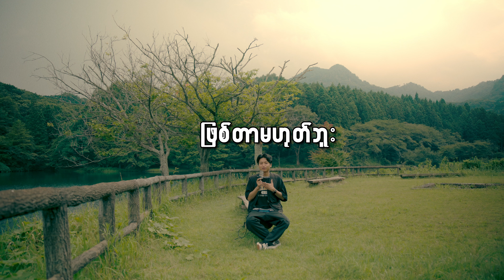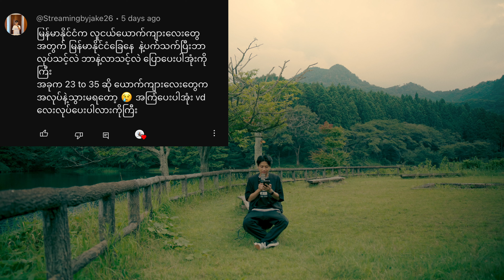မြန်မာနိုင်ငံကလူငယ်တွေအနေနဲ့ မြန်မာနိုင်ငံကအခြေအနေနဲ့ ဘာလုပ်သင့်လဲ?japanesepodcast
မြန်မာနိုင်ငံကလူငယ်တွေအနေနဲ့ မြန်မာနိုင်ငံကအခြေအနေနဲ့ ဘာလုပ်သင့်လဲ?Zin Podcast Ep 8

Tokutei ​သင်ခန်းစာများကိုလေ့လာချင်သူများအတွက် AA Japan Tokutei Online Website ရှိပါတယ်။ယခုလက်ရှိမှာ ကားဘာသာရပ်ကို အောက်ပါ Link များမှစတင်၀ယ်ယူလေ့လာနိုင်နေပါပြီ။

လူချင်းမင်းတို့ရဲ့ ပစ္စည်းများ၊လုပ်ငန်းများအတွက် Promote လုပ်လိုလျှင်အောက်ပါမေး မှဆက်သွယ်စုံစမ်းနိုင်ပါသည်။

Zin Japan Life(FB) -    / zinjapanlife

ဂျပန်နိုင်ငံကို ကျောင်းနဲ့သွားချင်သူများအတွက် Zin Apex Education ရှိပါတယ်။Zin Apex Educationမှ အကောင်းဆုံး၀န်ဆောင်မှုတွေပေးနေတာမို့ အောက်ပါ Link ကနေဆက်သွယ်စုံစမ်းနိုင်ပါသည်။

Adress : 85/5,3rd FLOOR,78st x 79st Btw, 38 B st ,MAHAAUNGMYAY                TOWNSHIP ,MANDALAY, Mandalay, Myanmar
📌 CHAPTERS
0:00 Intro
0:59 Zin Japan Life မိတ်ဆက်
2:21 မြန်မာနိုင်ငံကလူငယ်တွေအနေနဲ့ မြန်မာနိုင်ငံကအခြေအနေနဲ့ ဘာလုပ်သင့်လဲ?
2:43 ပြသနာတွေကိုလက်ခံထားပါ။
5:57 ဖြစ်လာတဲ့ပြသနာတွေက ကိုယ့်ရဲ့ထိန်းချုပ်မှုအောက်မှာရှိလား။
7:45  ကျွန်တော်သာဒီညီလေးနေရာမှာဆိုရင်
10:23  လက်ရှိရောက်နေတဲ့ နေရာကနေ ဘာတွေဆက်လုပ်သွားလို့ရလဲ။